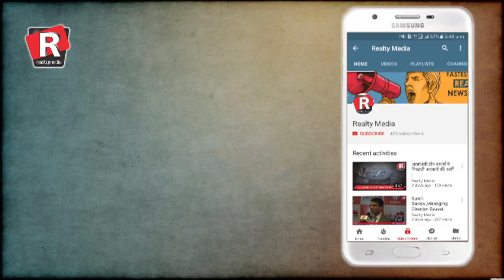Daily Superfast News| Monday, 20th November, 2017